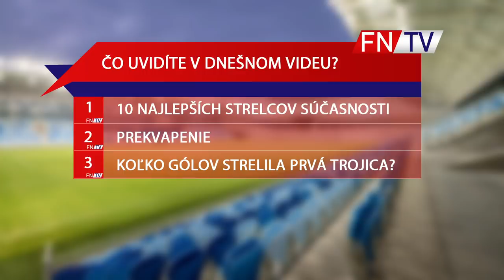NAJLEPŠÍ STRELCI SÚČASNOSTI - TOP 10